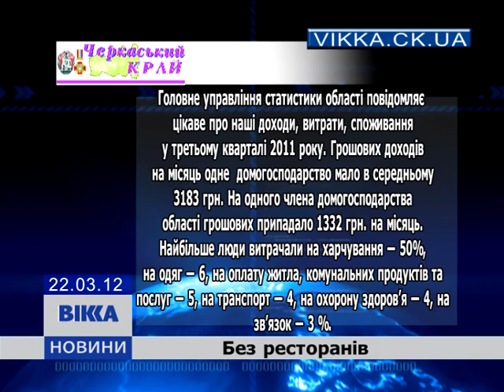Огляд преси: 19 - 25.03.2012